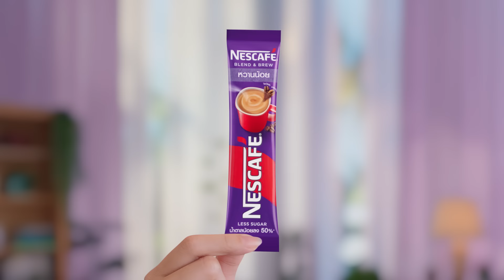เนสกาแฟซองม่วง อร่อยจริง ซองโปรดของใบ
เนสกาแฟ เบลนด์​ แอนด์ บรู สูตรน้ำตาลน้อยกว่า
สัมผัสความความอร่อย แบบน้ำตาลน้อยกว่า ต้องเนสกาแฟซองม่วงเท่านั้น